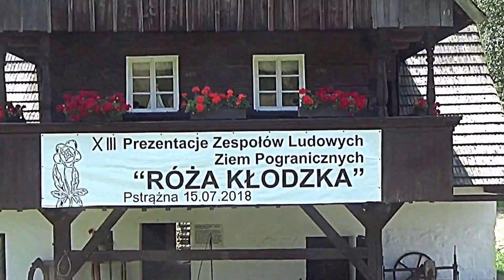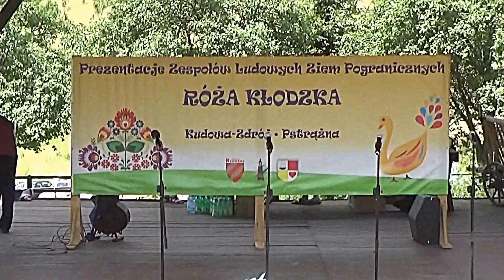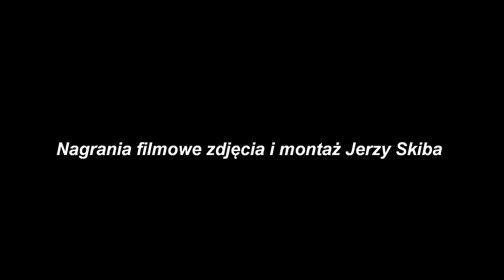Pieśń patriotyczna. Róża Kłodzka 2018 . Skansen Pstrążna 15 lip. 2018 r.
Muzeum położone jest w wiejskiej dzielnicy Kudowy Zdroju, w Pstrążnej i działa jako skansen od 1984r. Ten, jedyny skansen na Dolnym Śląsku powstał w oparciu o stare domy w Pstrążnej i wzbogacony przez zwiezienie do Pstrążnej zabytkowych obiektów budownictwa drewnianego z całego Pogórza Sudeckiego tj. Z Ziemi Kłodzkiej, Noworudzkiej, aż po Góry Sowie i Kamienną Górę. Tym sposobem domy te zostały uratowane przed zniszczeniem. Można je oglądać i podziwiać niegdysiejsze mistrzostwo ciesielskie. Każdy dom jest bogato wyposażony w stare sprzęty i przedmioty używane od XVIII wieku. Choć Skansen powstał na wzgórzu i część zabudowań widać z parkingu, warto zajrzeć do środka, również do wnętrza chałup, by zobaczyć ekspozycje przypominające nam minione lata i wieki i przenieść się magicznie do świata naszych przodków. Tak, jak w Muzeum Zabawek w Kudowie, gdzie przypomnieć można sobie zabawki, jakimi w dzieciństwie bawiliśmy się my i nasi dziadkowie. W głębi skansenu, na szczycie wzgórza, zobaczyć można ciekawy wiatrak koźlak. Niżej połozony jest Zajazd, pasieka z miodkiem i wypieki chleba. Jest tu wiejsko, sielsko i swojsko.